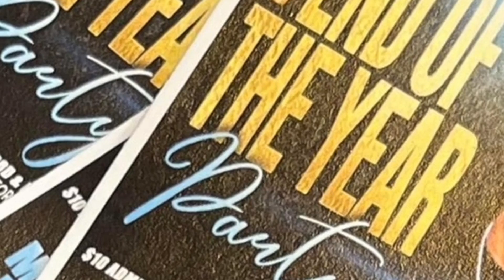SHEILA BONNEY PRESENTS JR BLU 2